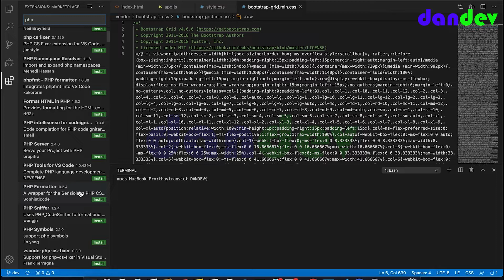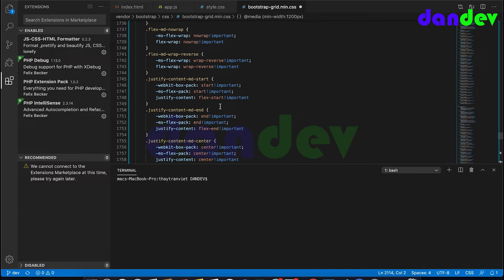Làm thế nào để format code trong visual studio code vscode | dandev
DANDEV chia sẻ với các bạn cách làm thế nào để format code trong visual studio code vscode: